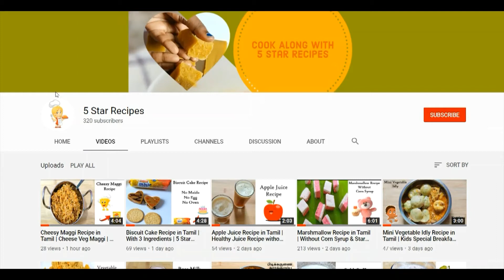Cream Biscuit Recipe in Tamil | Strawberry Flavour | No Oven | No Eggs | Biscuit Recipes